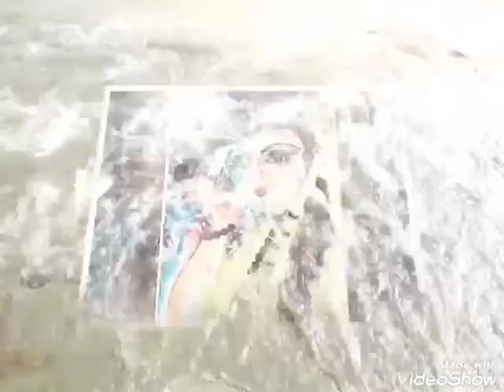Simple ideas to draw scenery